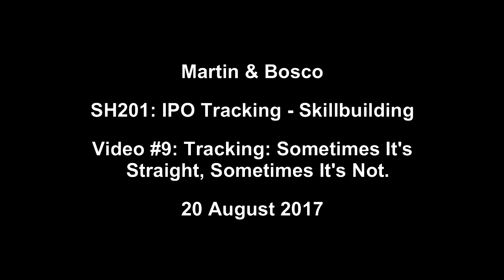SH201: Video #9 - Tracking: Sometimes It's Straight, Sometimes It's Not.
SH201: IPO Tracking - Skillbuilding (Shade Whitesel)